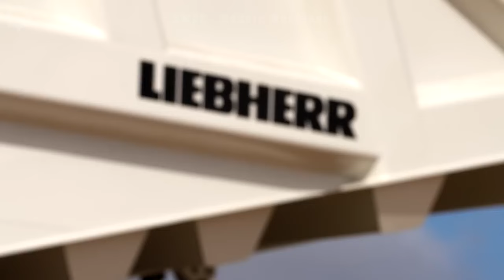Top 10 Biggest Mining Dump Trucks And Heavy Machinery In The World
In the realm of mining, the landscape is dominated by the presence of the biggest mining trucks and heavy machinery on Earth. These colossal vehicles and equipment are engineered to tackle the most challenging conditions in mining operations worldwide. Among them, the biggest mining trucks stand out as behemoths of the industry, with capacities that dwarf conventional haulage vehicles. These massive trucks are capable of transporting enormous payloads of minerals and materials, ranging from coal and iron ore to copper and gold. Supported by advanced technology and robust construction, these trucks navigate through rugged terrain with ease, ensuring the efficient extraction and transportation of valuable resources. Alongside the biggest mining trucks, a myriad of other heavy machinery complements the mining process, including massive excavators, bulldozers, and loaders. Together, these giants of the mining industry represent the pinnacle of engineering and innovation, playing a crucial role in meeting global demand for essential minerals and resources. As mining operations continue to expand and evolve, the prominence of the biggest mining trucks and heavy machinery remains unchallenged, driving progress and prosperity in the mining sector.

0:00 - Top 10 Biggest Mining Dump Trucks
9:26 - Heavy Machinery
20:30 - Construction machinery

► You can buy modern speakers to listen to music
► Thermal Water Bottle
► Work gloves for men
Welcome to our SWAG - Modern Machines channel! We are passionate about showcasing the latest and greatest in farm equipment and technology. On agriculture machines video, you will find informative and engaging videos featuring the most advanced modern agriculture machines in the agriculture industry. From tractors to harvesters, and everything in between, we've got it all! Join us on agriculture machines and discover how our agriculture machines are transforming the farming industry.
So join us as we explore the world of agriculture machines.
►This video is researched by David E. Goodsell
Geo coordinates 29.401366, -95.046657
Mother's maiden name Smith
Birthday: 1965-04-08 Age 58 years old